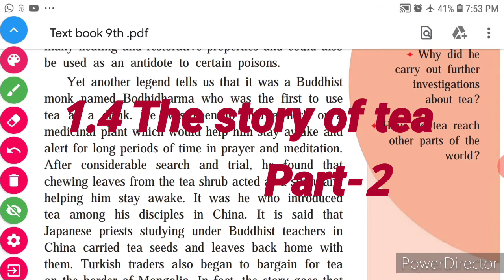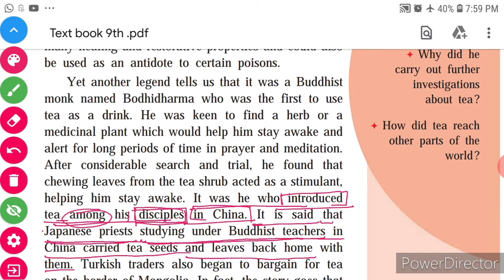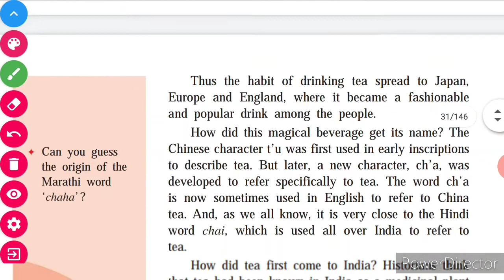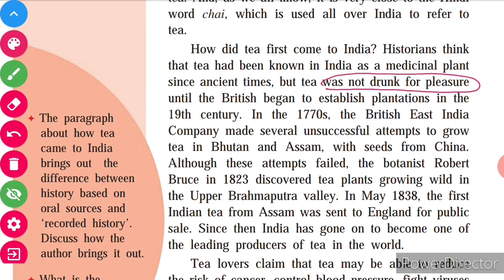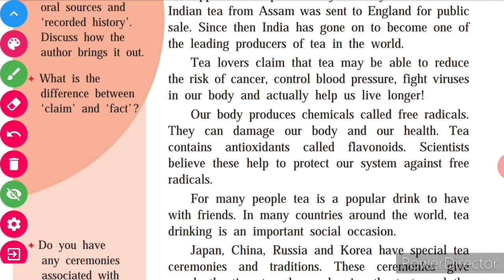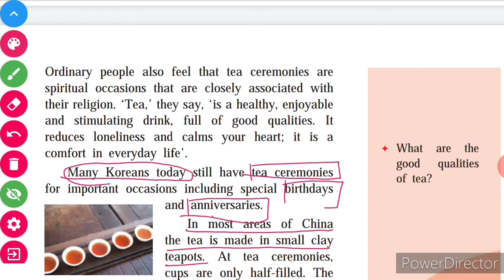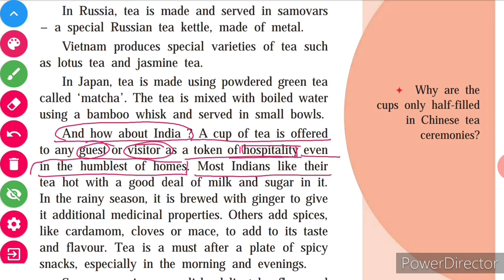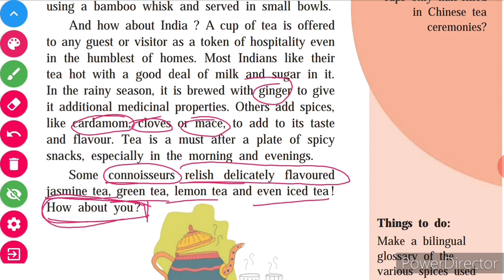1.4 The story of tea part-2, class 9th English, मराठी भाषांतर.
The story of tea part 2, class 9th English, explanation in marathi language and use very simple language, English with Thakare sir, Thakare sir. English with Thakare sir, Thakare sir, English with Thakare sir,
The story of tea part -1